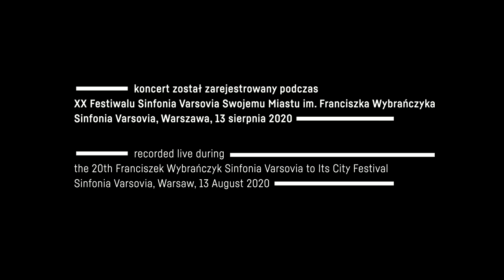Sinfonia Varsovia, Daniel Raiskin | Giya Kancheli – Tranquillo for small ensemble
Utwór został zarejestrowany 13 sierpnia 2020 r. podczas XX Festiwalu Sinfonia Varsovia Swojemu Miastu.

WYKONAWCY / PERFORMERS
Sinfonia Varsovia
Daniel Raiskin – dyrygent

PROGRAM / PROGRAMME
Giya Kancheli – Tranquillo for small ensemble

Michał Polański – reżyseria dźwięku
Aleksander Wyszyński, Robert Wyszyński – kamery
Antonina Wyszyńska – partytura
Tomasz Decyk – reżyseria TV

Zadanie zostało zrealizowane dzięki wsparciu finansowemu m.st. Warszawy w ramach Zintegrowanego Programu Rewitalizacji m.st. Warszawy do 2022 roku